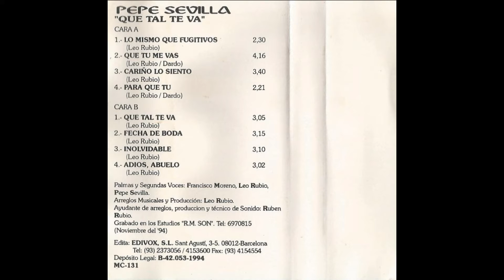Pepe Sevilla Que tal te va 1994 01 Lo mismo que fugitivos